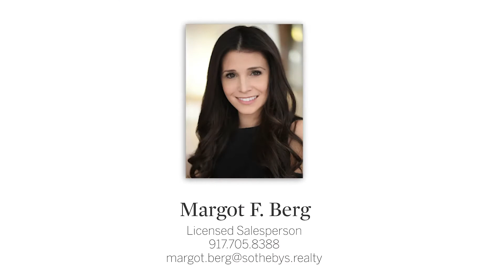215 East 80th Street, Apt. 12B | Sotheby's International Realty [Rolla]